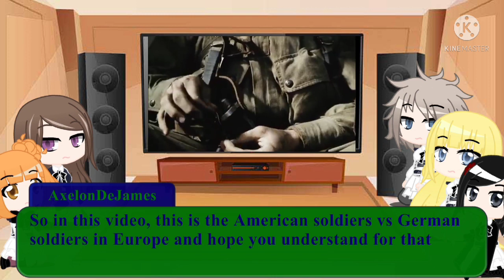Princess Principal react to Saving Private Ryan | Gacha Club Reaction Season 2 Part 1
The series is now back and here's the first part of season 2 so pls enjoy anytime if you like it :)